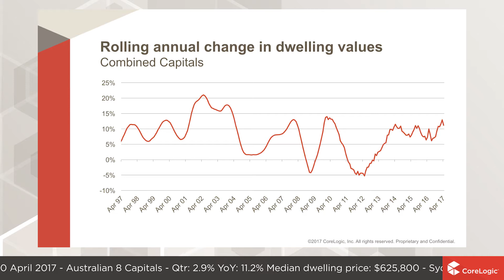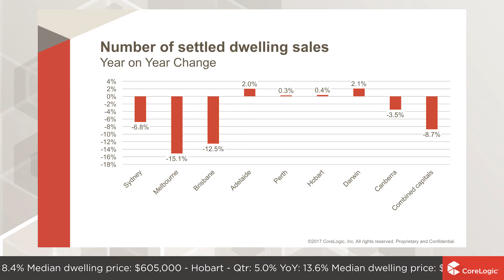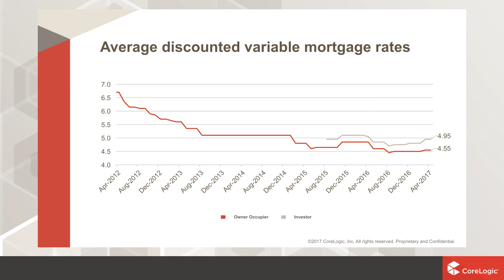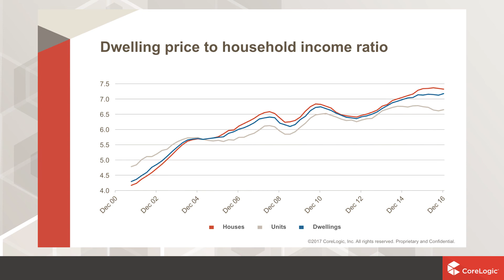National Housing Market Update | May 2017 (short)